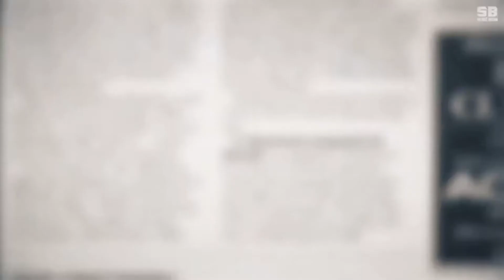How to Pronounce Bobby Bonilla (Real Life Examples!)